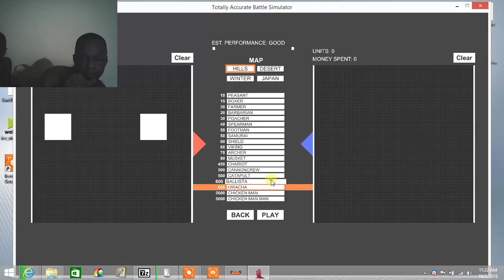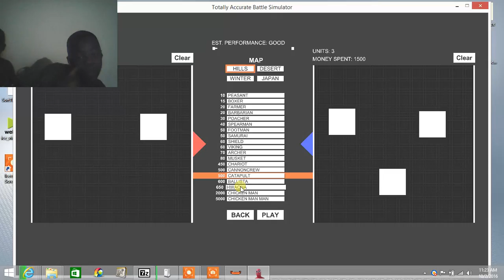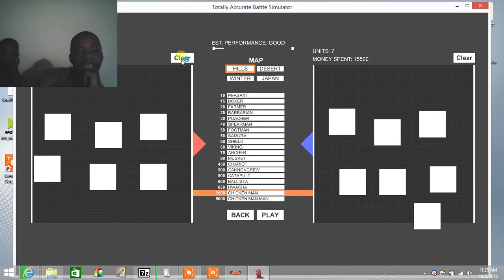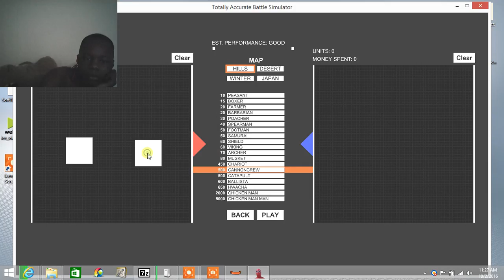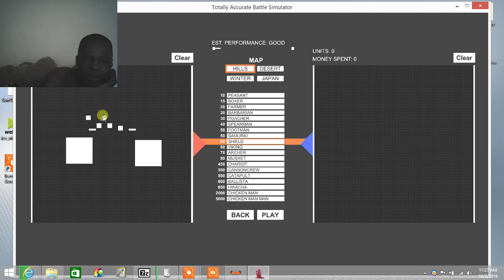Totally Accaurate battle simulator episode 1Having FUN